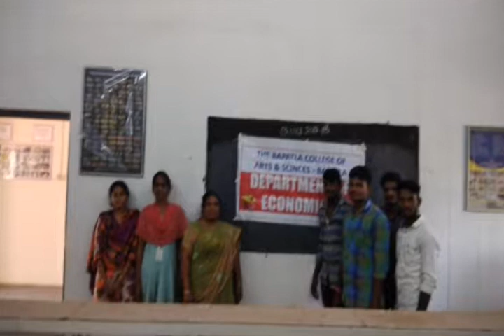Bcas college Royal B.A student 2016_2019beach demo video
Parisuddarao